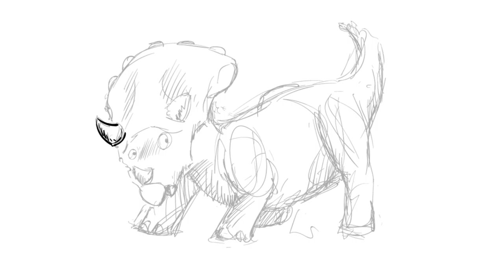Triceratops Drawing Timelapse - Adobe Illustrator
In this video checkout a time-lapse sequence of Bart sketching, coloring, and inking a new dinosaur friend. In addition to being a technical instructor at CBT Nuggets, Bart loves to get down on art and music in a big way. Stay sane, find a creative outlet of some sort!

Be sure to catch all of Bart's IT training over - New FREE training content available nearly every week!